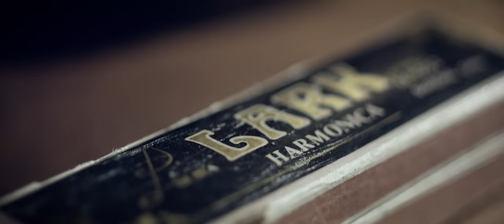Johnnie Guilbert - "My Mind" Official Music Video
Johnnie Guilberts Snapchat username is JohnnieGuilber1

Music Video written by Jeremy Tremp and Johnnie Guilbert